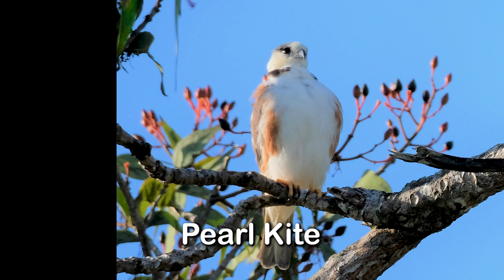PEARL KITE, The MOST BEAUTIFUL BIRDS of COSTA RICA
The sighting of these birds was carried out on two trips to Costa Rica, one in January 2021 where we visited the national parks of Bahía Drake, Puerto Jiménez, and Sirena, and another in October of the same year when we explored Cerro Chirripó, Marino Ballena, Mirador de Quetzales, Monteverde, Puerto Jiménez, Tortuguero, and Volcán Arenal.
The camera used for taking photos or videos is a Fujifilm XH1 with a Fuji XF 100-400 lens, augmented with the Fujinon XF 1.4 X Teleconverter. For those not familiar with photography, as it is a medium-format camera, focal distances need to be multiplied by 1.5, resulting in an 840mm equivalent when compared to a full-frame camera.
All photos and videos were taken without a tripod or monopod, as it involved walking to find and photograph the different birds. To understand the difficulty of what we see now, one must consider that in Costa Rica, trees reach heights exceeding 30 meters, and these birds are sometimes found more than 50 meters away. The images were captured handheld, so in some videos, you can hear the sound of struggling to hold one's breath to minimize movement during the image capture process.
All those videos, especially when the bird was far away and high up, had significant movements that had to be stabilized to make it appear as if they were taken with the camera on a tripod. This is a manual process in which, in the video editing program, you adjust the position of the image frame by frame to match the intended position, not the actual one. Considering that each second of video has, depending on the shooting configuration, between 30 or 60 frames per second, a one-minute video would require correcting between 1,800 and 3,600 frames. To give you an idea of the volume of material, the October trip alone generated 250 GB.
Being a novice in bird matters, as I am an amateur photographer and it was my first time doing this work, identifying each bird species from the photos or videos was a real challenge. "Saint Google" and his Google Lens application, along with the book "Birds of Costa Rica" by Richard Garrigues and Robert Dean, were my helpers in this regard. The difference between one bird and another often lies in a small detail, and the book, in particular, helped me strive for accuracy.
Achieving the completion of over 300 videos by January 1, 2023, was a task that required 8, 10, 12 hours of daily work throughout the year 2022. Various sports injuries prevented me from leading my usual life, so being at home allowed me to dedicate so many hours to finish the job. In any case, time passes, and today I am happy to be able to offer everyone, and especially myself, these videos of those beautiful birds that can be seen in every corner of beautiful Costa Rica.
Within the "PAJAREAR ES VIDA" channel, I have created a playlist called "Aves de Costa Rica," featuring a video with short clips of each of these over 150 species and then longer individual videos of each species.
The name of each bird is taken from the book "Birds of Costa Rica" by Richard Garrigues, but for better identification, the title on YouTube includes this name, the name in Spanish given by eBird, the English name, and the scientific name.
Greetings,
Antonio Jiménez